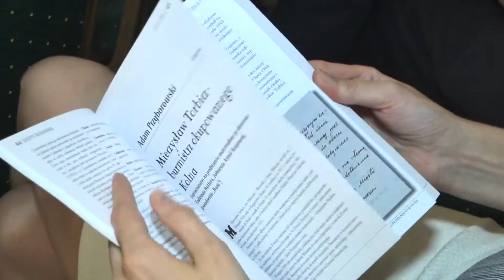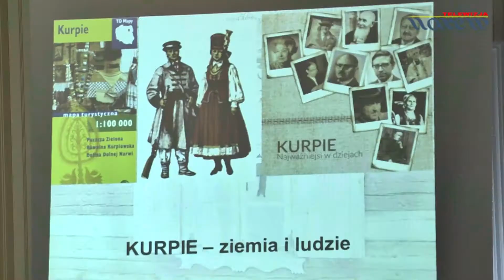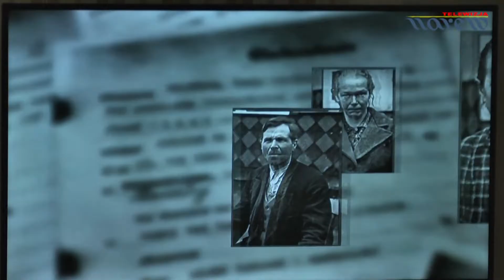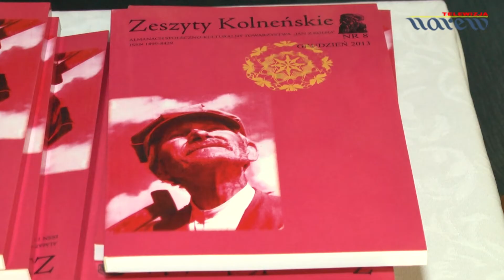"Zeszyty kolneńskie" promocja 10-tego jubileuszowego wydania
Ukazał się dziesiąty numer rocznika "Zeszyty kolneńskie". Jubileuszowe spotkanie było okazją do podziękowania osobom szczególnie zaangażowanym w przygotowanie wydawnictwa